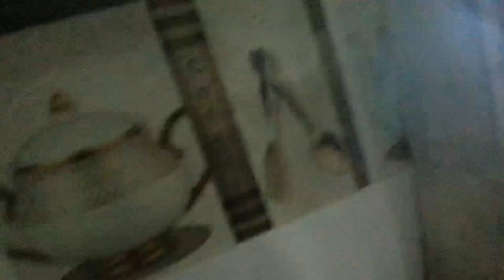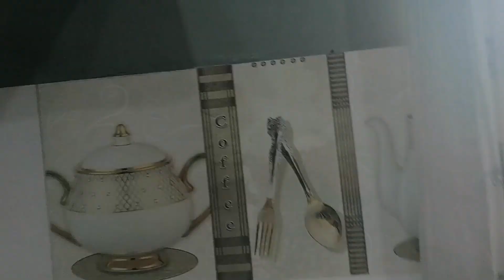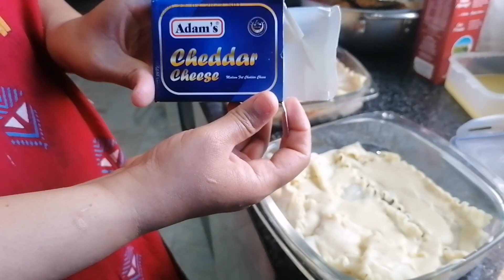Iftar Dawat Vlog | iftar dawat preparation | Raana Jamshed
Iftar Dawat Vlog by Raana Jamshed . iftar dawat preparation | Raana Jamshed